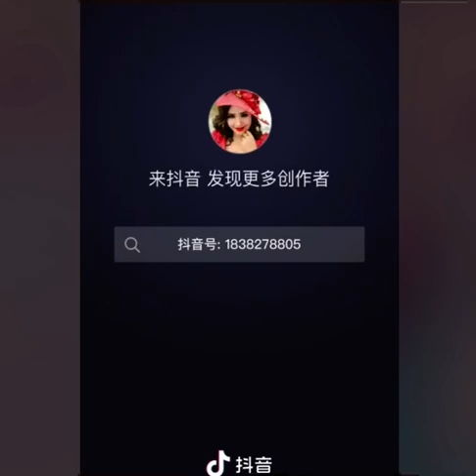RIP Uyghur|Another young widowed Uyghur woman telling us about her husband’s death|Xinjiang|Genocide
Voiceless testimonies from occupied East Turkistan everyday  Crying Uyghurs
Uyghur Xinjiang EastTurkistan RealDailyLife Reality 新疆 China بۇ قانالدا ھەر كۈنى ۋەتەن دىكى ئۇيغۇر چېھرىنى كۆرۈپ تۇرىسىز.